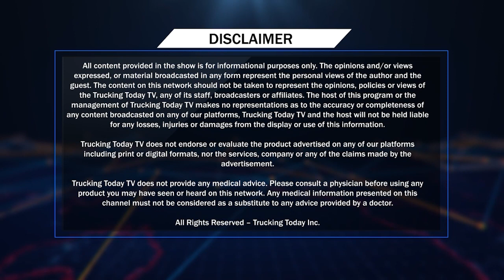Desi Gallan Episode #070 || Virasat Media Canada